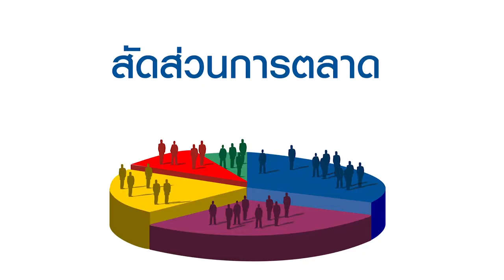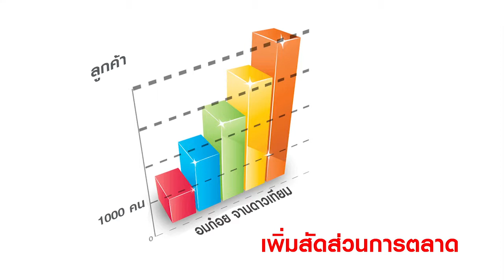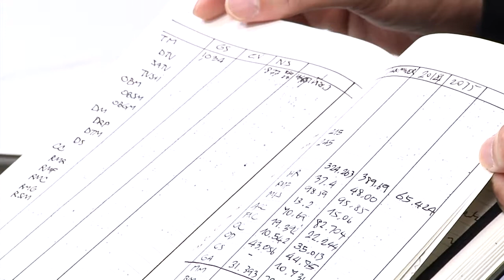Satanswer 01-12-57 แนวคิดการตลาด (Database) 3 - B2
Satanswer 01-12-57 แนวคิดการตลาด (Database) 3